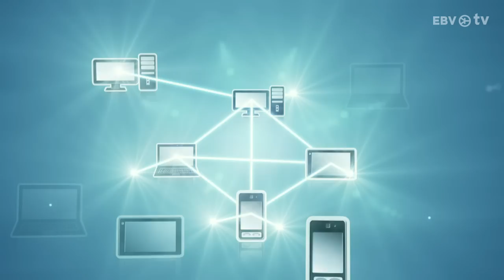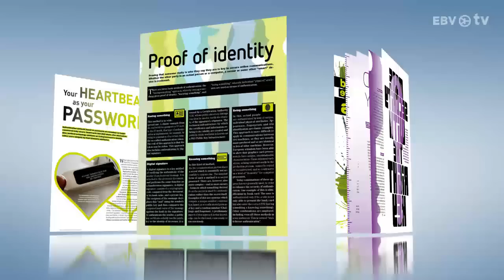The Quintessence of Cyber-Security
There are already technologies in existence which are capable of delivering enhanced levels of security. In this issue of "The Quintessence", we will be presenting some of them, as well as explaining the basics of cybersecurity.